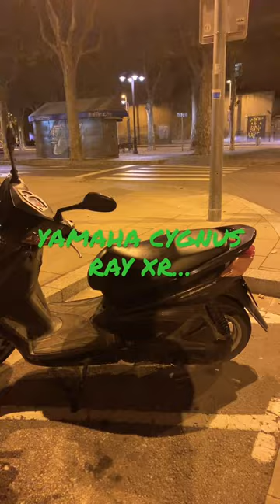Yamaha Cygnus ray zr